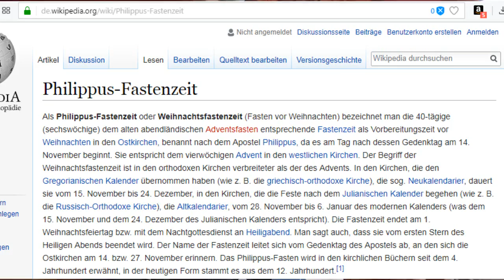Graswasser ...wow... Ausprobieren!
Dieses Video ist als Teil des Adventskalenders für das rohkostforum.net erstellt worden.
Viel Spaß!
Berichtet gerne über Eure Genüsse in den Kommentaren! :-)